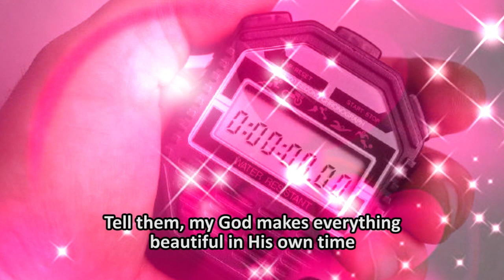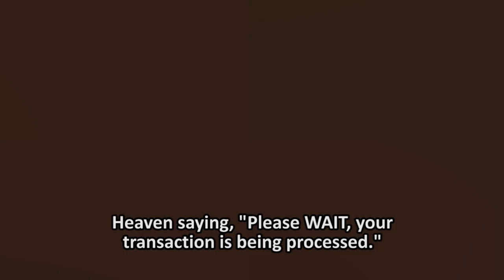SMART (Eps 1) // Wait for the Cloud - By Shola Mike Agboola // Short, sharp & direct message // EVOM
'SMART' series consists of short excerpts from messages preached by Bro. 'Shola Mike Agboola. In this episode, the preacher admonishes the viewer not to be pressured out of God's will and timing.